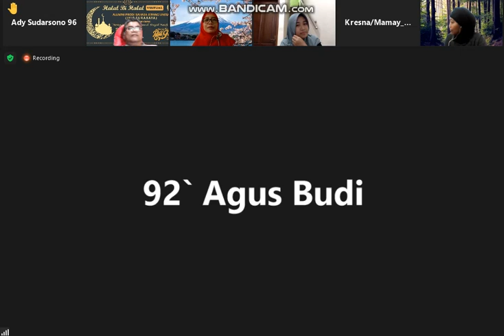Bahasa Jepang Unesa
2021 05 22 Halal Bihalal Prodi Pendidikan Bahasa Jepang